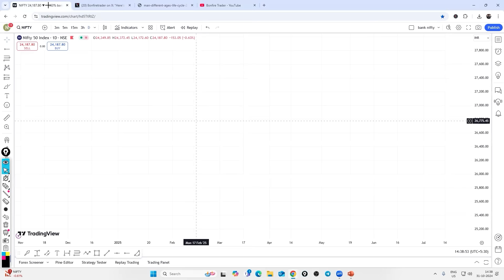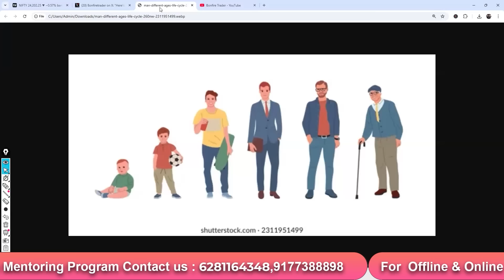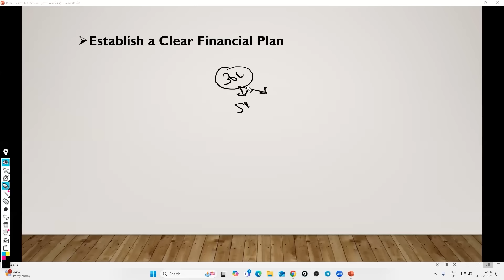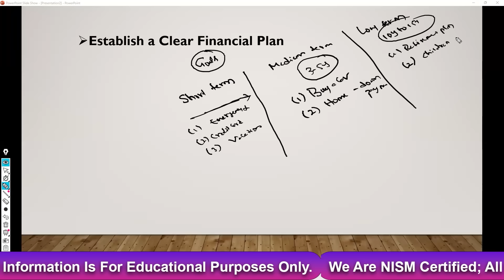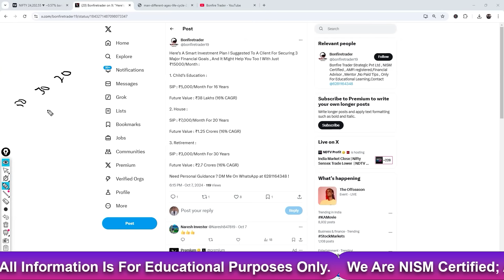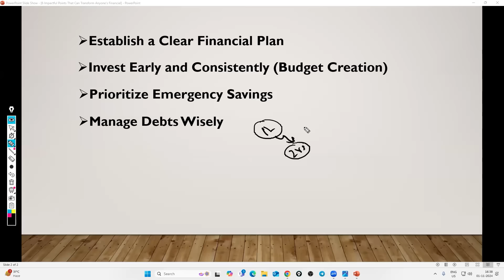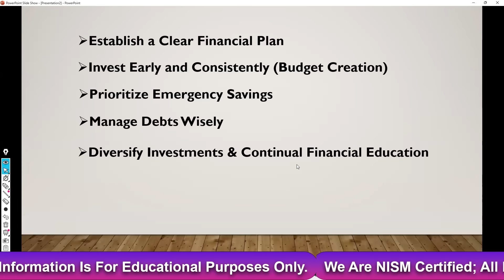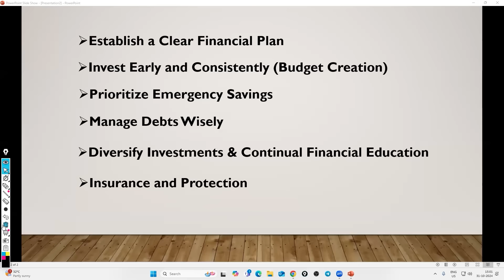From Zero Income at 24 to Luxury at 45-House, Car, 10 Lakh Savings. Watch This Life-Changing Video!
00:00 Discliamer
00:03 Poverty Trap
07:40 6 Impactful Points That changes Financial Life
08:33 Point 1: Establish A Clear Financial Plan
13:14 Point 2: Invest Early and Consistency
17:48 Point 3: Prioritize Emergency Savings
19:44 Point 4: Manage Debts wisely
23:16 Diversify Investments
25:27 Insurance and Protection

1. Alice Blue :-

2. Fyers(Free):-

3. Upstox :-

Get 100+ videos with over 100 hours of content, live mentoring, lifetime community access, daily mentoring sessions, live sessions on expiry days, and one-on-one mentoring

For iOS